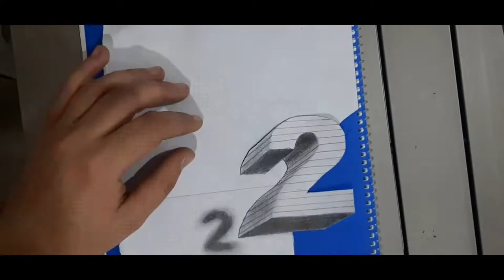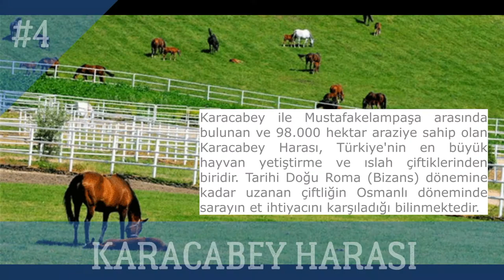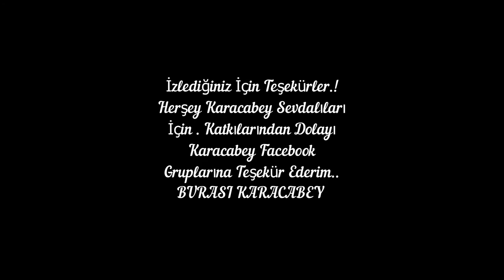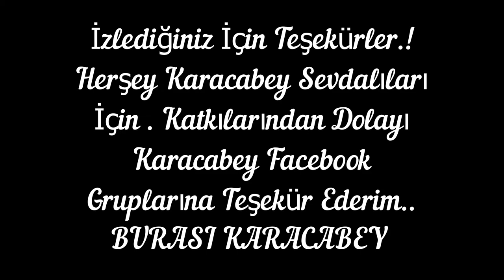KARACABEYİ SEVENLER İZLESİN.